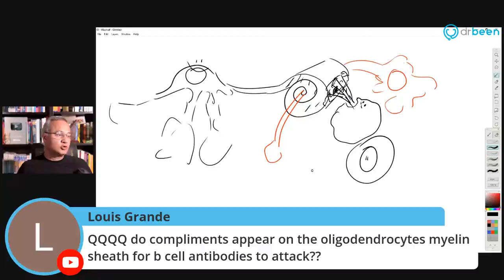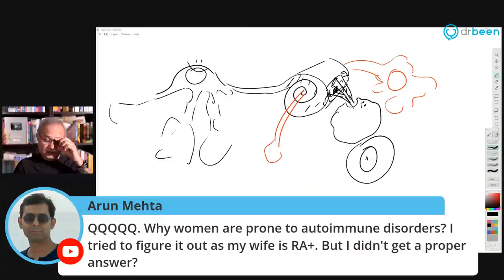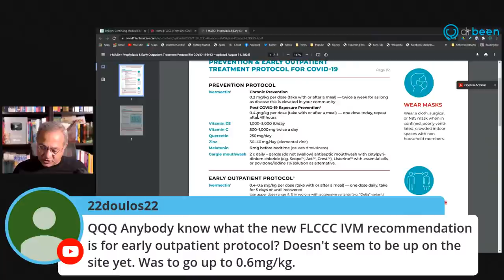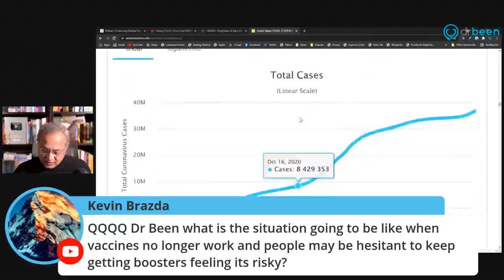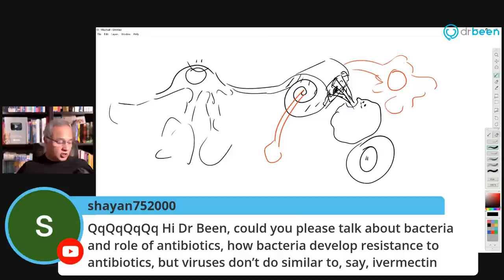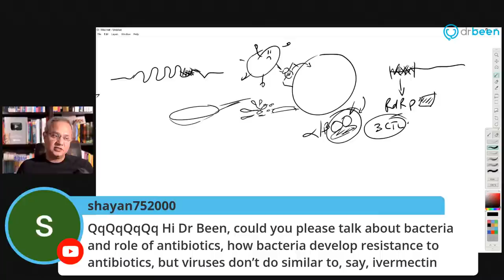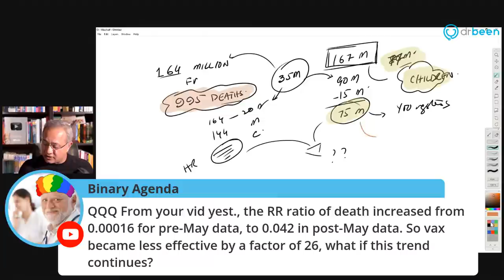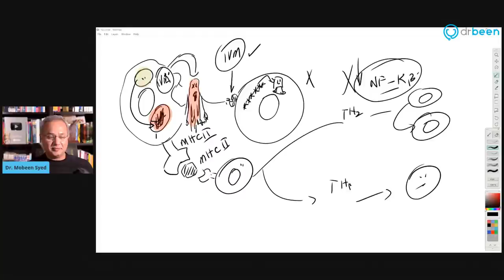Random COVID Questions with Dr. Been (#112)